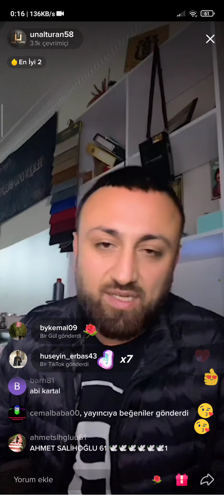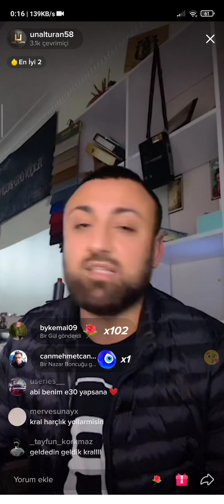ÜNAL TURAN CANLI YAYIN YARIŞI